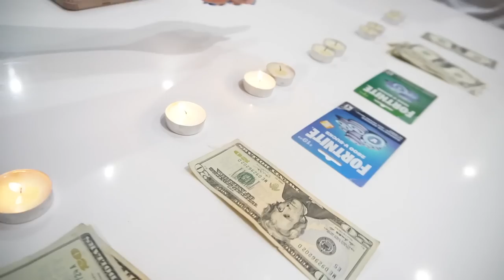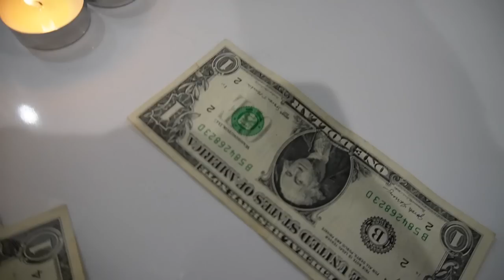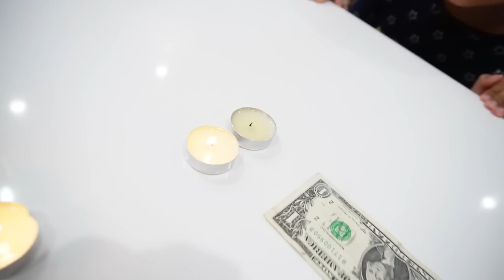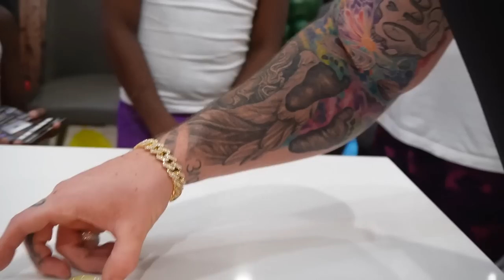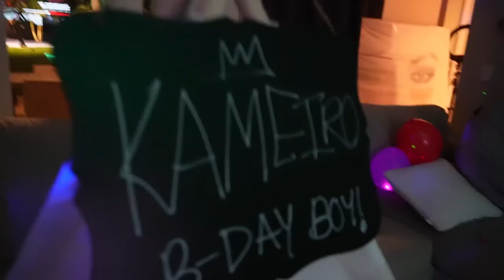Boy's 13th BIRTHDAY PARTY Gets RUINED 🤯 He ALMOST Cried 😢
Welcome to FamousTubeFamily! We make family friendly entertainment skits, challenges, & vlogs! There's 5 of us: Tray, Keshia, Kameiro, Cali, and Kirah.